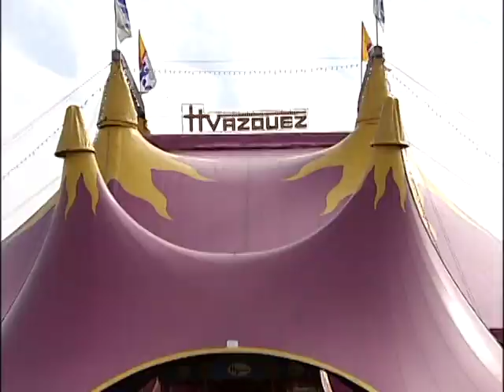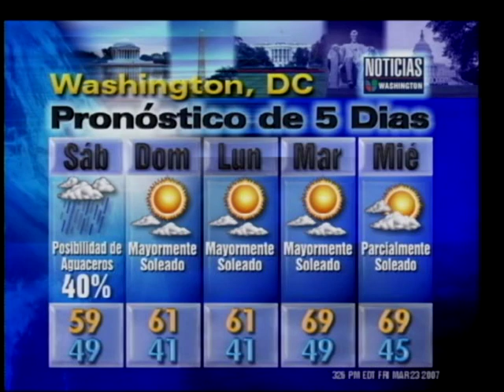Carlos Joaquin DEMO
Producción promocional